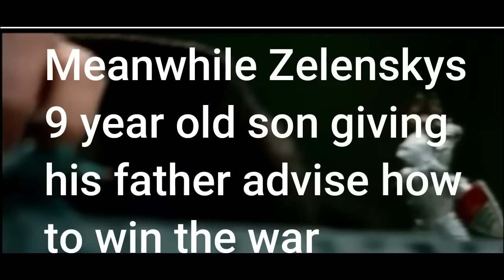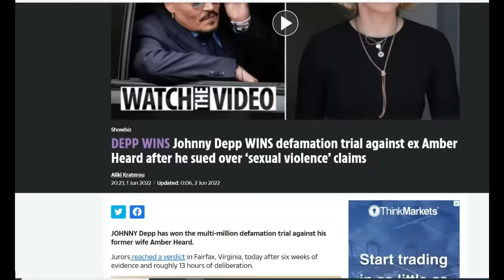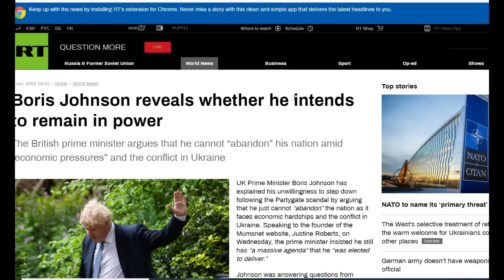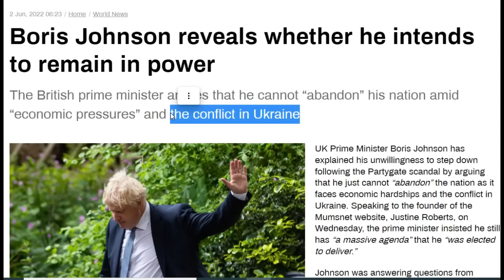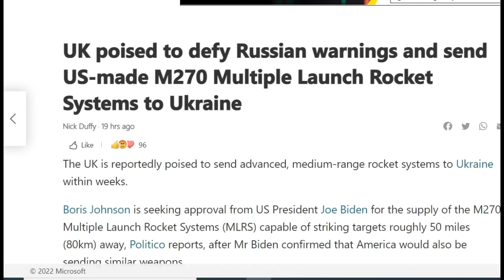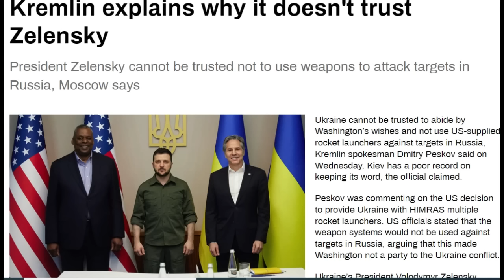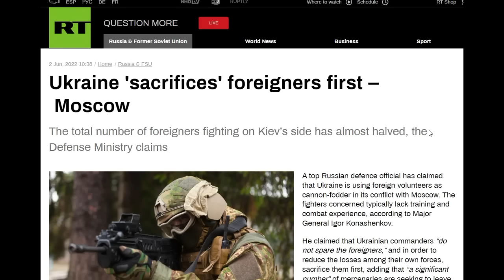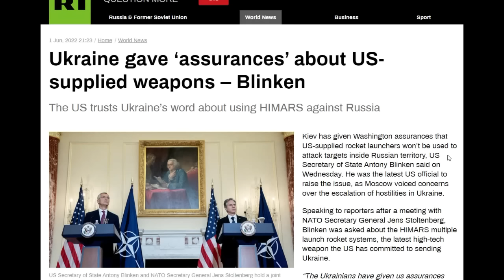Future Ukraine map,Why Russia cannot trust the west,,Sacrificing mercenaries,UK sends missiles, Depp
RUMBLE.COM/PTE